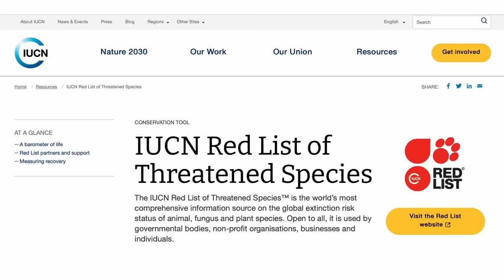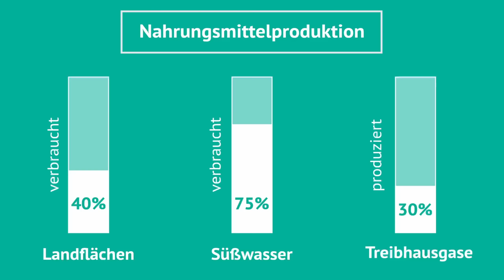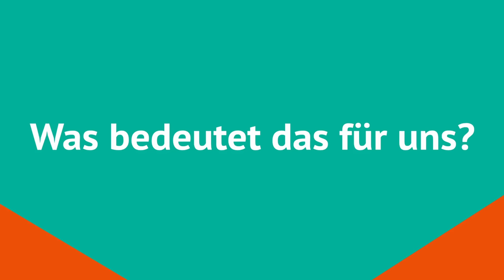Biodiversitätsverlust – Steuern wir mit Vollgas auf das 6. Massenaussterben zu?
Vom siebten bis zum 19. Dezember findet die UN Biodiversitätskonferenz in Montreal, Kanada statt. Dazu treffen sich Regierungen aus der ganzen Welt, um neue Ziele bis 2030 festzustecken, um dem Verlust von Natur und Artenvielfalt Einhalt zu gebieten.
Doch wieso ist das Thema Biodiversität so wichtig? Sind nicht eigentlich schon immer Arten ausgestorben und hat der Verlust von einigen Käfern oder Pflanzen wirklich so großen Auswirkungen auf uns Menschen? Darum geht’s in diesem Video.

Dieses Video ist in Zusammenarbeit mit dem Projekt „Die Debatte“ entstanden. Wenn ihr mehr zum Thema und verschiedene Perspektiven dazu wollt, dann schaut auf ihrer und auf Instagram @die_debatte vorbei.

[5] IPBES: Global Assessment Report on Biodiversity and Ecosystem Services
[7] Leibniz-Forschungsnetzwerk Biodiversität: 10 Must-Knows aus der Biodiversitätsforschung 2022
[9] Riffreporter: Artensterben: Drei Botschaften des Weltbiodiversitätsrats und ein Hoffnungsschimmer
[11] Sciencemediacenter: Bericht des Weltbiodiversitätsrates: nachhaltige Nutzung wildlebender Arten

Recherche, Skript: Marina Wirth
Kamera: Thuy Anh Nguyen
Schnitt: Marina Wirth

„Die Debatte“ ist ein Projekt von Wissenschaft im Dialog gemeinsam mit der Technischen Universität Braunschweig. Gefördert wird das Projekt vom Stifterverband für die deutsche Wissenschaft und der VolkswagenStiftung.

Bild-/Videonachweise:
Fotos:
Foto von Sandy Millar on Unsplash
Foto von Waren Brasse on Unsplash
Foto von Olga Nayda on Unsplash
Foto Ameise/Blattlaus: GFÖ/Thomas Griessler
Foto von S. Hermann / F. Richter auf Pixabay
Foto von Kerstin Riemer auf Pixabay
Foto von Andreas auf Pixabay
Foto von Ernesto Rodriguez auf Pixabay

Videos:
Video von Nawal Escape / Pixabay
Video von svklimkin / Pixabay
Video von Federico Maderno / Pixabay
Video von Christian Bodhi / Pixabay
Video von Kiều Trường / Pixabay
Video Mais: Video von Kmeel Stock / Pixabay
Video von Engin Akyurt / Pixabay
Video von Nicholas Demetriades / Pixabay
Video von Fabrício Novais de Sena / Pixabay
Video von Vimeo-Free-Videos / Pixabay
Video von Cameron Kirrane / Pixabay
Video von silas267 / Pixabay
Video von Jason Searle / Pixabay